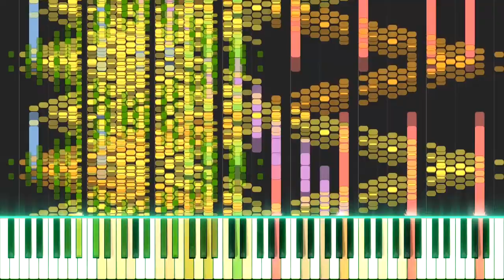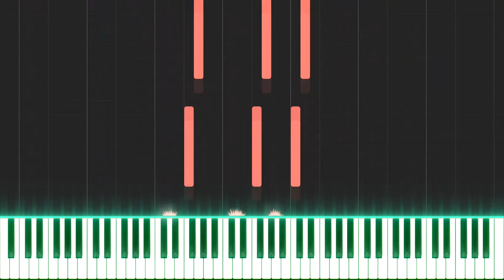just a little test